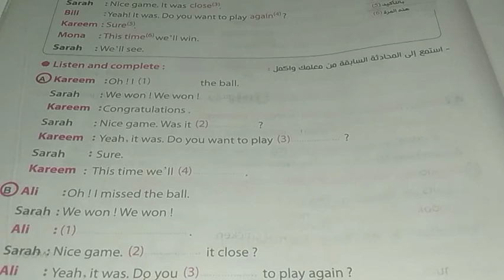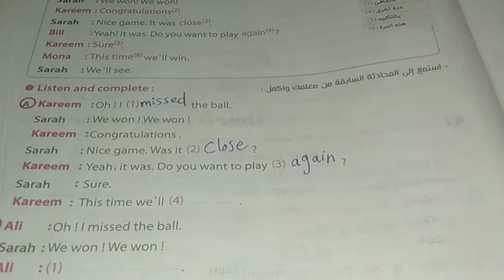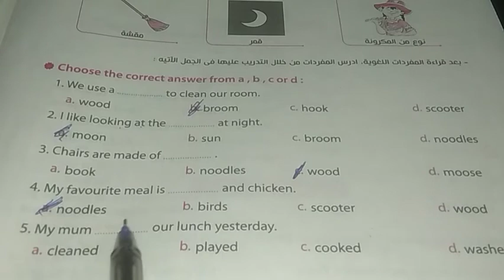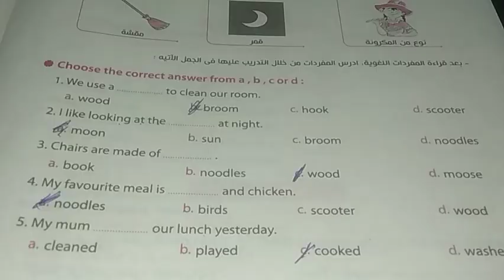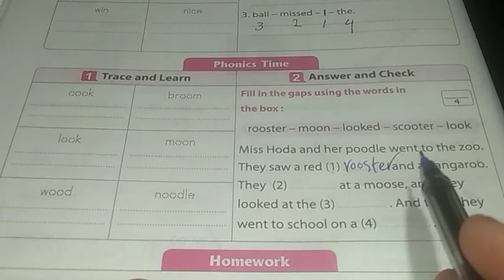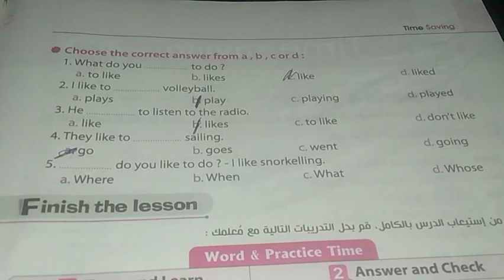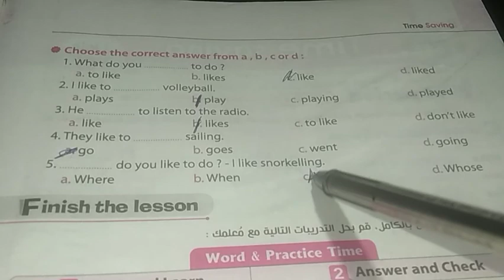تايم فور الصف الخامس الابتدائي حل unit 9 من كراسه الاسئله التابعه لكتاب المعاصر الترم الثاني